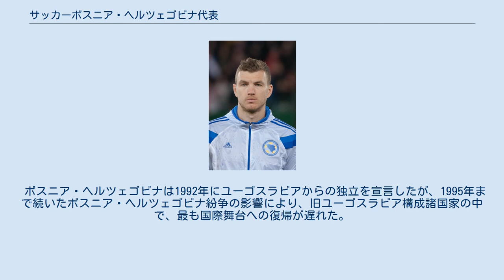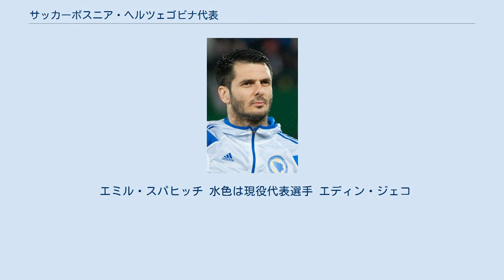サッカーボスニア・ヘルツェゴビナ代表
スポーツのボスニア・ヘルツェゴビナ代表チーム
サッカーボスニア・ヘルツェゴビナ代表（BiH nogometna reprezentacija）は、ボスニア・ヘルツェゴビナサッカー協会(FSBiH, NSBiH)によって編成されるボスニア・ヘルツェゴビナのサッカーのナショナルチームである。
愛称はズマイェヴィ（Zmajevi、ドラゴンズ）、または1998年までの国章に描かれたフルール・ド・リスからズラトニ・リリャニ（Zlatni Ljiljani, 金のユリ）。
 ボスニア・ヘルツェゴビナは1992年にユーゴスラビアからの独立を宣言したが、1995年まで続いたボスニア・ヘルツェゴビナ紛争の影響により、旧ユーゴスラビア構成諸国家の中で、最も国際舞台への復帰が遅れた。
 ボスニア・ヘルツェゴビナサッカー協会は1996年に、国際サッカー連盟、欧州サッカー連盟に加盟。
ワールドカップへの参加は1998年フランス大会予選から、UEFA EURO(欧州選手権)への参加は2000年のベルギー・オランダ大会予選からとなった。
 当初、ボスニア・ヘルツェゴビナ協会はボシュニャク人のみで構成されていたが、1998年にクロアチア人が、2001年にはセルビア人が合流し、3民族によるナショナルチームとなった。
ただし、クロアチア人やスルプスカ共和国のセルビア人の中にはクロアチアやセルビアに対しての帰属意識を持つ者もおり、ボスニア・ヘルツェゴビナ出身ながらクロアチア代表やセルビア代表に加わる者もいる。
この3民族のそれぞれの代表者が連盟会長職に就いていた ことを国際サッカー連盟(FIFA)と欧州サッカー連盟（UEFA）が問題視し、2011年3月31日までに解決しない場合は資格停止処分を科すと警告していた が結局、3月29日の協会の総会では解決しなかったため、FIFAとUEFAは4月1日をもって資格停止処分を科した。
その後、ボスニア・ヘルツェゴビナ出身でユーゴスラビア代表および日本代表元監督のイビチャ・オシムを正常化委員会の座長に据えた協会側が会長職を1人とした制度改革を発表した為、制裁は5月30日に解除された。
 2013年10月15日、ヨーロッパ予選を突破し、初のワールドカップ本大会出場を決めた。
2014年6月の本大会では第1戦のアルゼンチン戦、続く第2戦のナイジェリア戦ともに敗れ1試合を残しグループリーグ敗退が決定した。
それでも、第3戦のイラン戦でワールドカップ初勝利を挙げた。
 ワールドカップの2018年ロシア大会は欧州予選で敗退となった。
 UEFA EUROは2020年大会まで本大会出場の経験はない。
 スタジアムは主にサラエヴォのオリンピイスキ・スタディオン・アシム・フェルハトヴィッチ・ハセ、ゼニツァのビリノ・ポリェが使用される。
サラエヴォオリンピックの開会式会場としても使用されたスタディオン・アシム・フェルハトヴィッチ・ハセは、1967年に引退したFKサラエヴォの選手で1964年のユーゴスラビア1部リーグ得点王にもなったアシム・フェルハトヴィッチの功績を称え彼の名を冠している。
収容人数は37,500人で、旧称であるコシェヴォ（Koševo）の名も通称として使用される。
 エミル・スパヒッチ 水色は現役代表選手 エディン・ジェコ